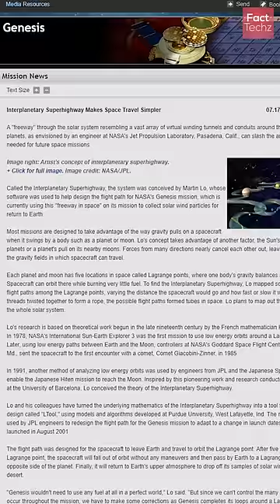Interplanetary H System & Random Amazing Facts - FactTechz Enigmatic Shorts Ep 4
Let us explore some random amazing facts in this short.